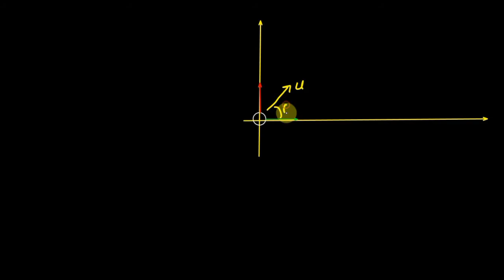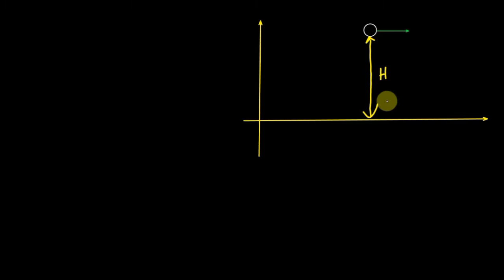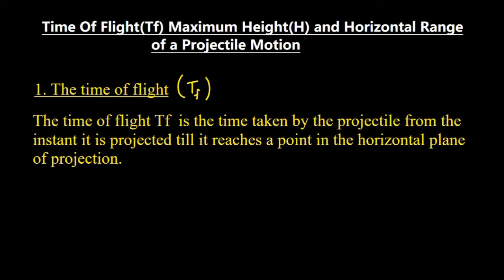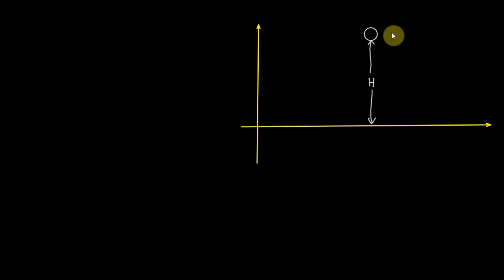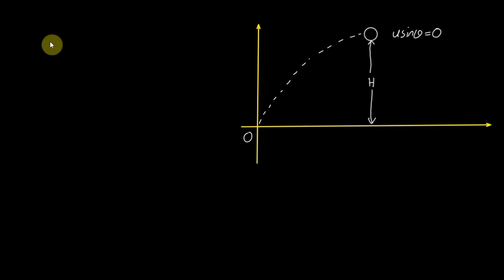PLUS ONE||PHYSICS ||Chapter04|| Motion in a plane|Time of flight , Maximum height and Range||Part:11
PLUS ONE||PHYSICS ||Chapter04|| Motion in a plane|Time of flight , Maximum height and Horiz||Part:11

*PLUS ONE PHYSICS BOARD EXAMINATION 2021 Focus area from chapter 4.Motion In a plane*👇🏻👇🏻